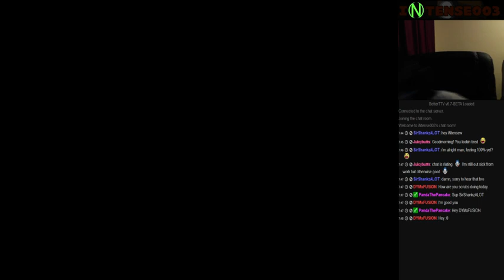The Binding Of Isaac - 12 Sacred Hearts!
The best kind of dozen!